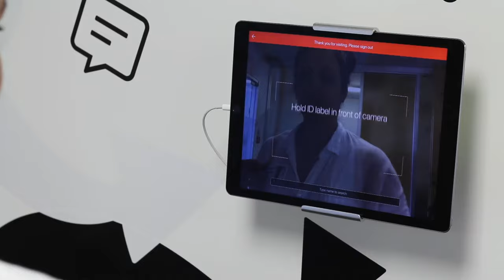SwipedOn: Visitor Sign Out Using ID Badge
Visitors can now sign out quicker than ever before.

If your visitors receive a visitor ID badge upon arrival, they can now sign out simply by hitting 'sign out' and holding their badge to the iPad camera.